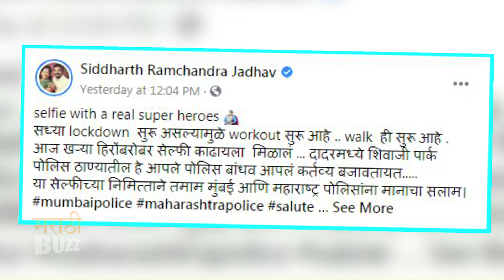सिद्धार्थ जाधवचा पोलिसांना मानाचा सलाम | Siddharth Jadhav Thanks To Mumbai Police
मराठी अभिनेता सिद्धार्थ जाधव  अनलॉकनंतर  आपला फिटनेस कायम राखण्यासाठी दादरच्या शिवाजी पार्क परिसरात व्यायामासाठी हजेरी लावत आहे. यादरम्यान बंदोबस्तावर असलेल्या पोलिसांसोबत सिद्धार्थ जाधवने सेल्फी काढला. हा सेल्फी सिद्धार्थने आपल्या सोशल मीडिया अकाऊंटवर शेअर केला आहे. खडतर काळात आपलं कर्तव्य बाजवणाऱ्या सर्व मुंबई आणि महाराष्ट्र पोलिसांना मानाचा सलाम असं म्हणत सिद्धार्थने पोलिसांचं कौतुक केलं आहे.